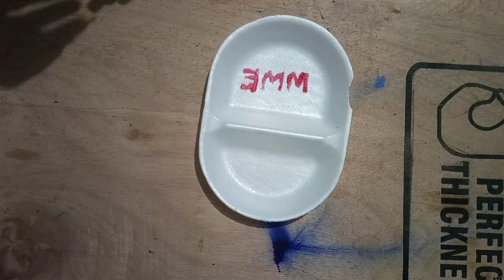I was shocked 😱 when nail paint burn 🔥 in water surface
Hii friend's welcome again to our channel.
In this video we try some crazy experiments and hacks with nail paint and firstly we try to burn nail paint on water surface and also trying to dispose thermocol plates with the help of nail paint.